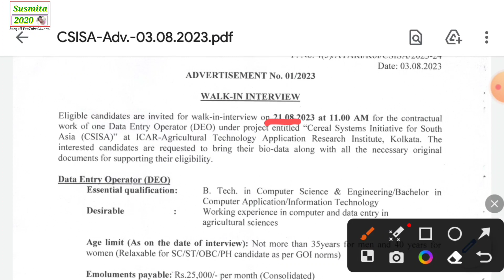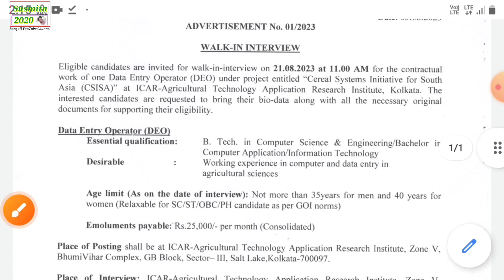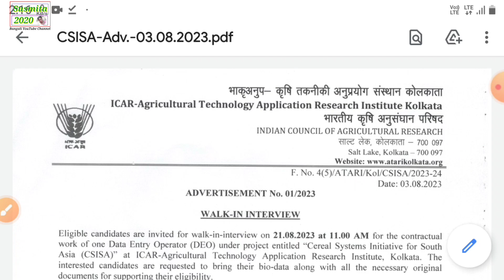কৃষি দপ্তরে চাকরি / Agriculture Department jobs /today chakrir khobor / government job 2023